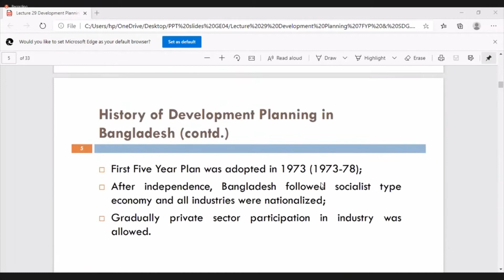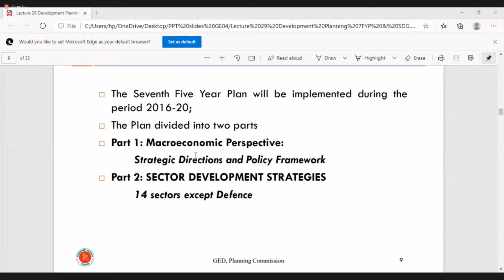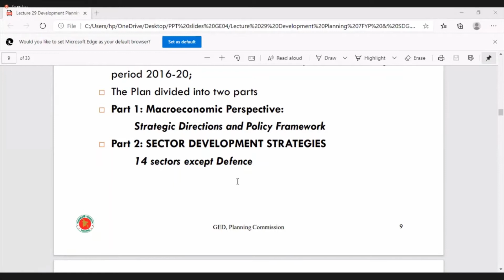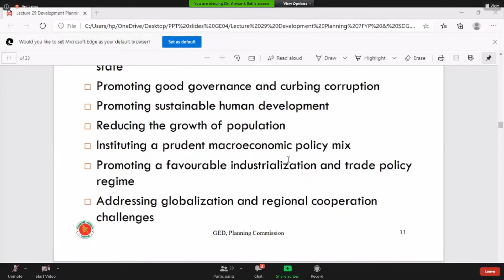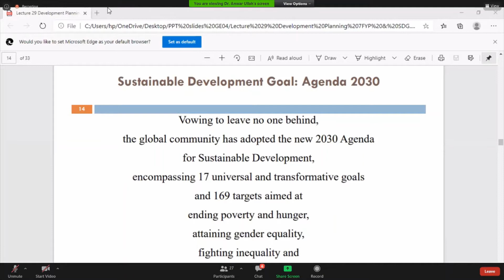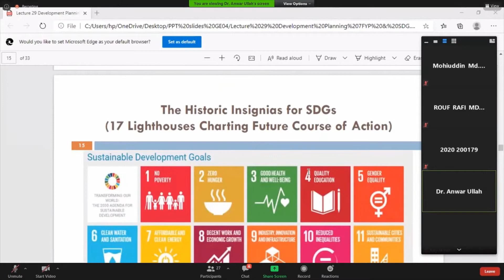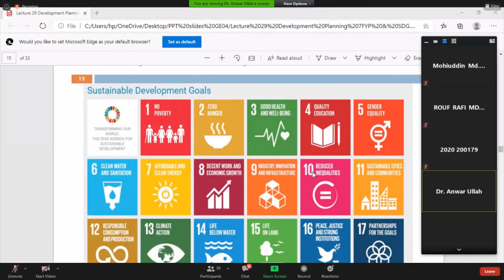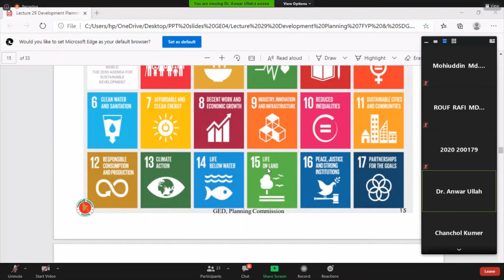GE04 Business economics 20 12 2020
GE04   Business economics